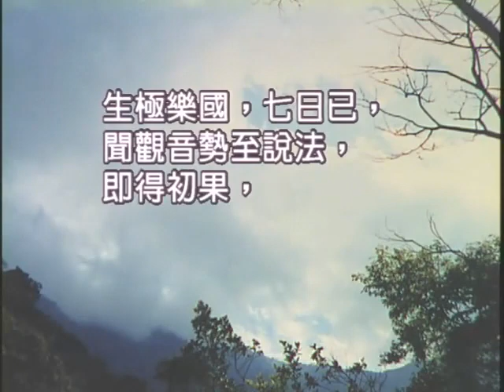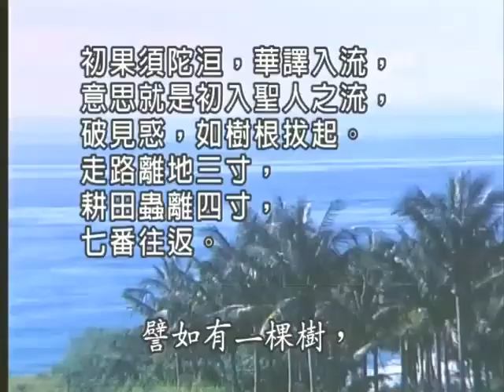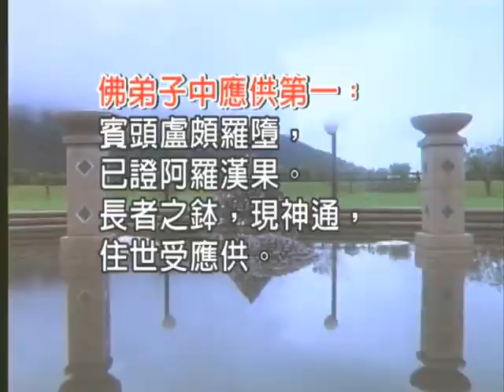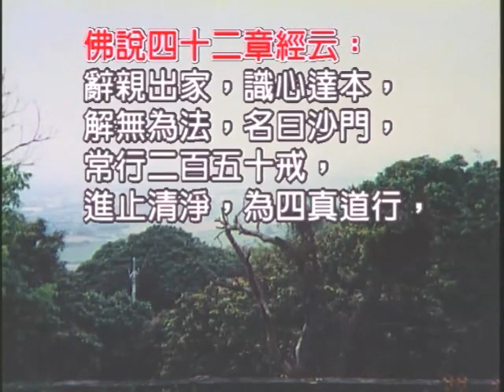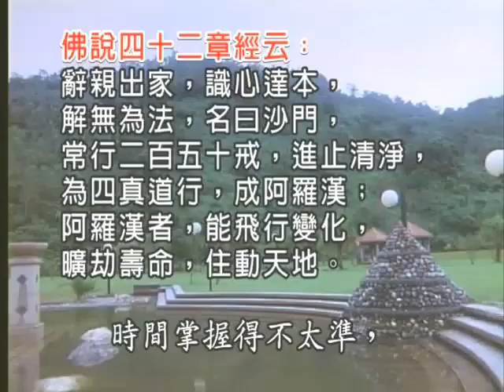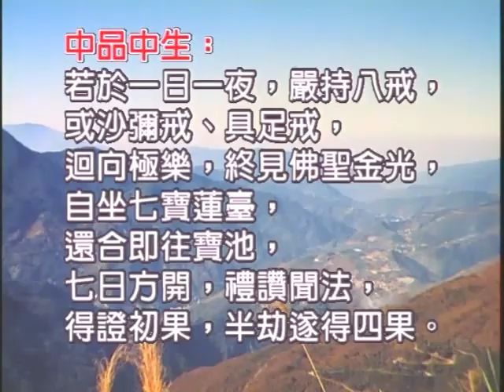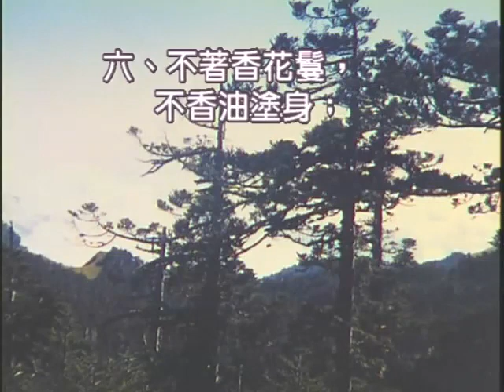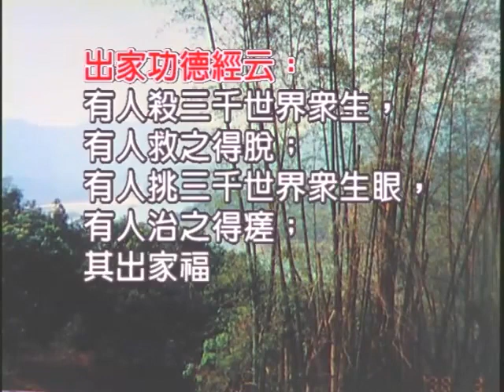如本法師-極樂世界九品蓮花06